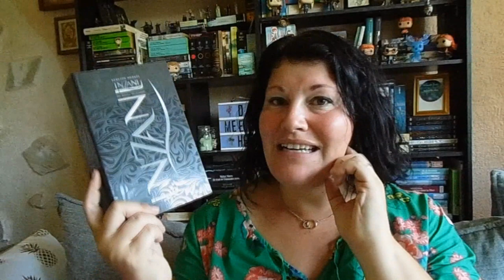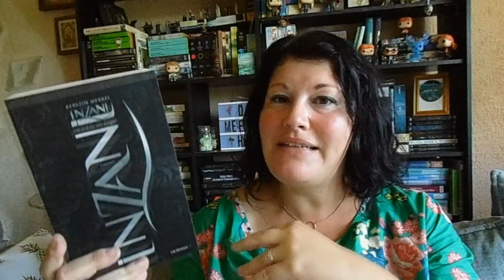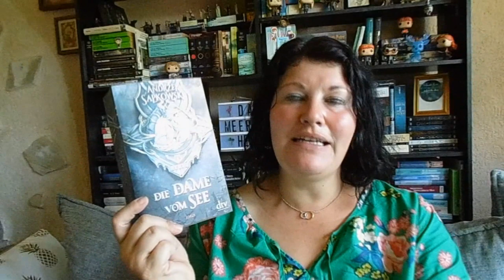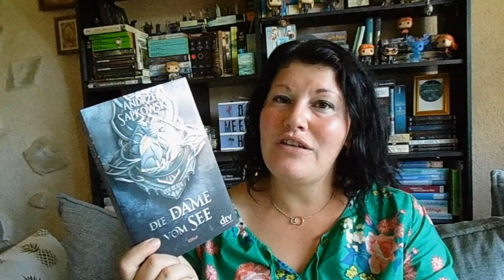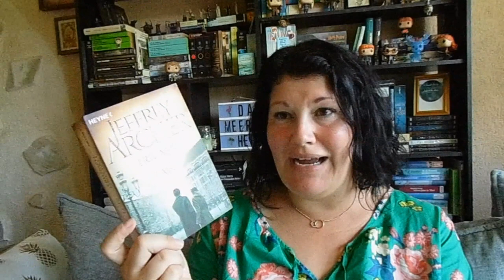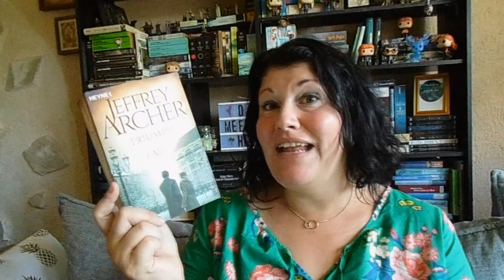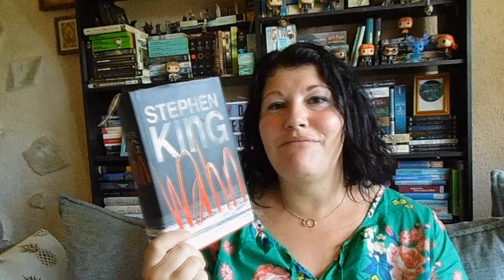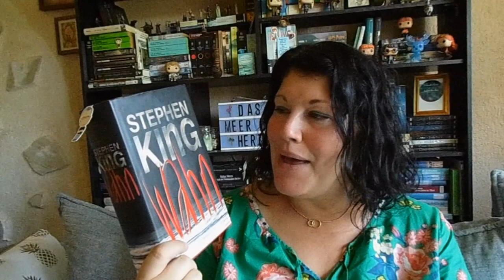Die dicksten Bücher auf meinem SUB | LadyoftheBooks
-- Öffne mich --
Ich habe mir mal die Bücher auf meinem SUB (Stapel ungelesener Bücher) angesehen und die dicksten bzw. längsten davon herausgesucht.

Danke an Steffi und Sandra vom Buchschnack für diese tolle Idee!

„After the Fire“**
“Die Dame vom See”**
„Triumph und Fall"**
“Die Mädchen aus der Firefly Lane”**
"Aus schwarzem Wasser"**